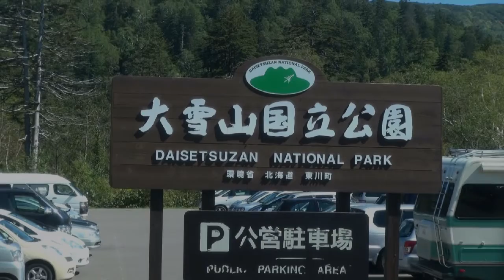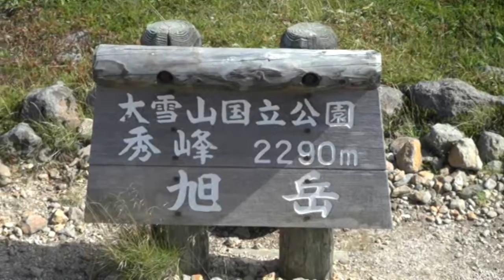北海道の旅「大雪山旭岳」.wmv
「大雪山旭岳」北海道の秀峰として多くの登山者が目指す。姿見周遊コースの一部を歩いてきました。